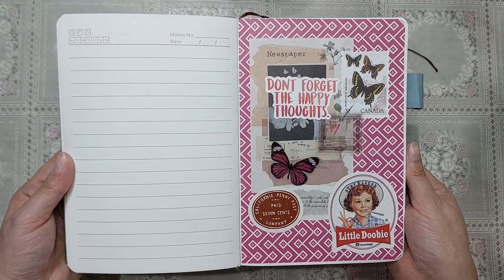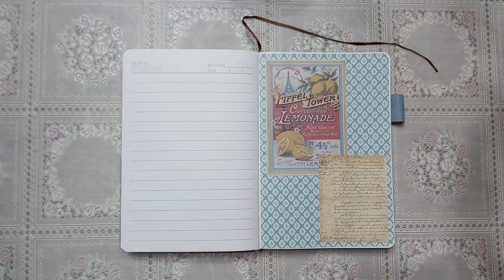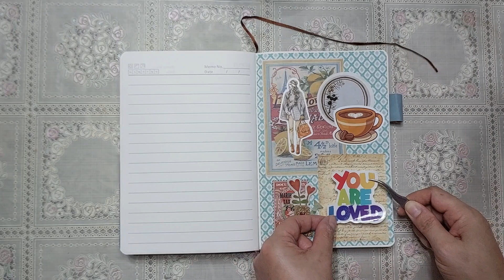[A Page at a Time #214 - #215] journal/glue book with me | quotes journal with me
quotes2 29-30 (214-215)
Don't forget the happy thoughts.

Stay Blessed!
Happy crafting!